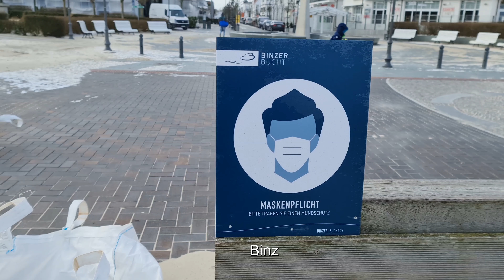2021 02 08 Eissturm an der Ostsee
die kalte und extrem aufgewühlte Ostsee vereist die Uferregion. Der Eissturm peitscht die Gischt ans Land und bildet kleine und größere Eisgeschosse. Traumhaft Eisskulpturen entstehen. Man muß sich sehr warm anziehen.